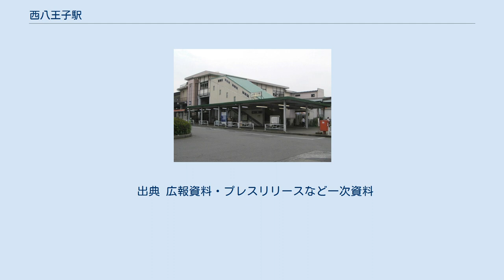西八王子駅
南口（2005年6月） 西八王子駅（にしはちおうじえき）は、東京都八王子市千人町二丁目にある、東日本旅客鉄道（JR東日本）中央本線の駅である。
通称「西八（にしはち）」。
 当駅を含む区間は、運行系統上は「中央線」と案内される。
運転形態の詳細については該当記事を参照のこと。
橋上駅舎を持ち、駅舎からは駅の北側と西側に出入口が延びている。
 業務委託駅（JR東日本ステーションサービス受託）で、指定席券売機、自動券売機、自動改札機、自動精算機がある。
みどりの窓口は2018年5月31日をもって営業を終了した。
ホームと改札口、コンコースと出入口との間にはエレベーターおよびエスカレーターが設置されている。
トイレは2階改札内にあり、多機能トイレも設置されている。
 （出典：JR東日本:駅構内図） JR中央線は、2020年代前半（2021年度以降の向こう5年以内）をめどに東京駅 - 大月駅間のオレンジ帯で運行する列車に2階建てグリーン車を2両連結させ12両編成運転を行う。
そのため当駅は、ホームの12両編成対応改築工事が行われる。
 2020年（令和2年）度の1日平均乗車人員は24,378人である。
これは、近隣の日野駅・高尾駅よりも僅かに多い。
 当駅から高尾方面に向かう乗客は少ないことに加えて、利用者の多くは朝夕ラッシュ時に集中しているため、乗車人員の割には混み合っている時間帯は短めである。
特に、下りホームは上りと比べても閑散としていることが多い。
 当駅は八王子市街地と高尾駅の途中にあり、北口方面は書店やスーパーなど様々な店舗が並ぶ場所に至るのに対し、南口方面はスーパーや商店が集合している場所はあるが、主に住宅街となっている。
北口の駅前は整備されていないが、南口にはロータリーが整備されている。
 北口商店街に沿って、八王子駅寄りから1番から4番まで設置されており、そこに西東京バスおよび「はちバス」が乗り入れている。
停留所名称は、3番乗り場が「西八王子駅北口」、それ以外が「西八王子駅」である。
 かつては、高尾山口駅・大平方面へ向かう路線も発着していた。
 また、甲州街道にも「西八王子駅入口」停留所が設置されており、西東京バス、京王電鉄バス、京王バス、神奈川中央交通の路線バスと羽田空港行、成田空港行の空港連絡バスが停車する。
 ロータリーに1番から3番まで設置されており、京王電鉄バス、京王バスが乗り入れている。
停留所名称は「西八王子駅南口」である。
 1960年（昭和35年）9月10日までは、当駅と高尾駅との間に東浅川駅があった。
同駅は、1927年（昭和2年）2月の大喪列車運転後、長らく休止状態となっていた。